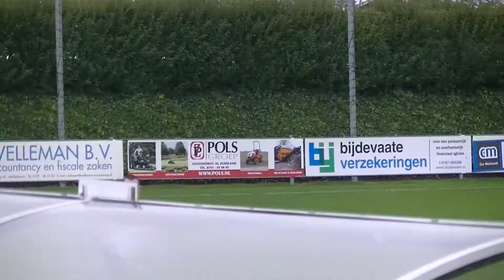De Jonge Spartaan 2 - NSVV 2, 16-09-2017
De Jonge Spartaan 2 - NSVV 2. Eindstand 1-3
Scoreverloop:
0-1 Jack van Eijmeren, 1-1, 1-2 Tycho van Dijke, 1-3 Jordi Roest